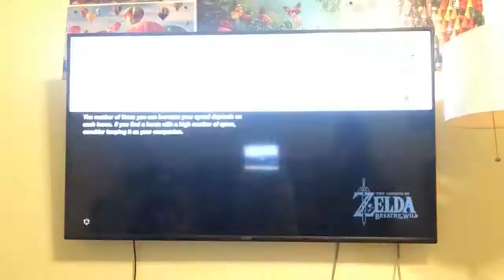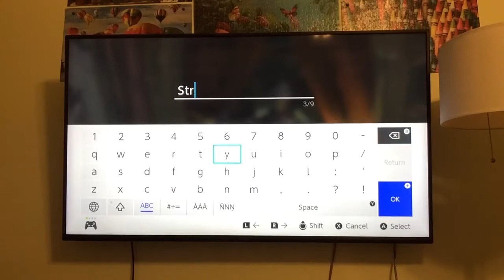Breath of the Wild part #8